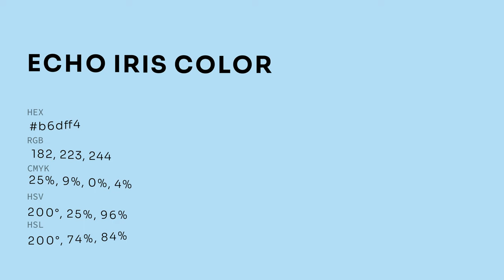Echo Iris color b6dff4 hex color - Blue color - Warm color b6dff4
What color is Echo Iris ? b6dff4 hex color - Blue color - Warm color b6dff4

Hex b6dff4 Color Code is also known as Echo Iris color.

Hex b6dff4 Color code in RGB color code model is created after adding 71.37% red color, 87.45% green color and 95.69% blue color.
Hex b6dff4 Color code in CMYK color (process color) code model is generated after subtraction of 25% cyan, 8% magenta, 0% yellow and 4% black.